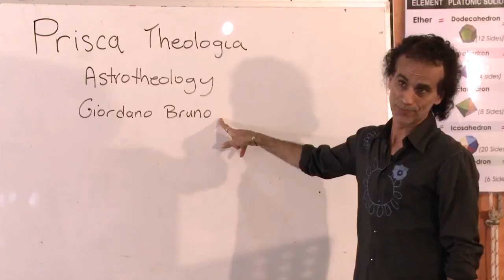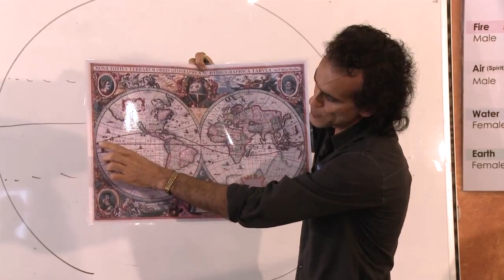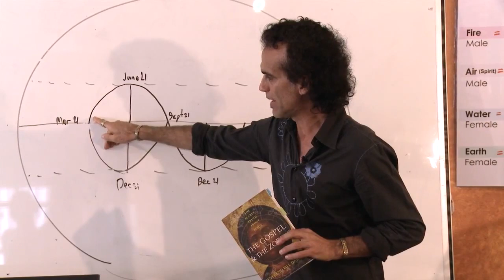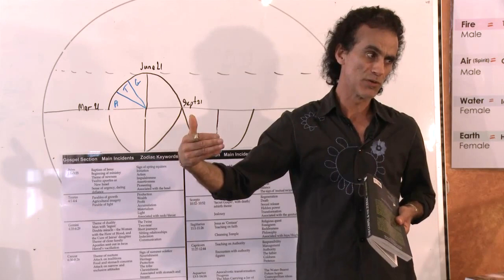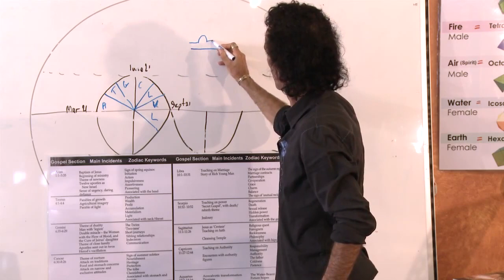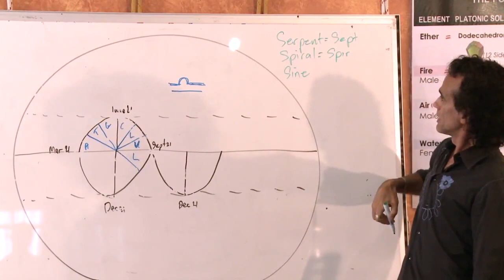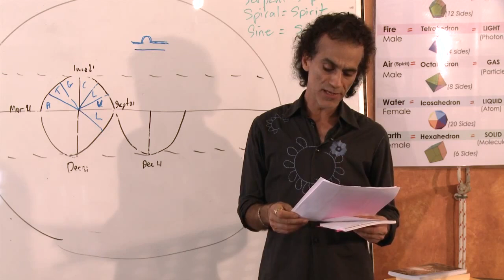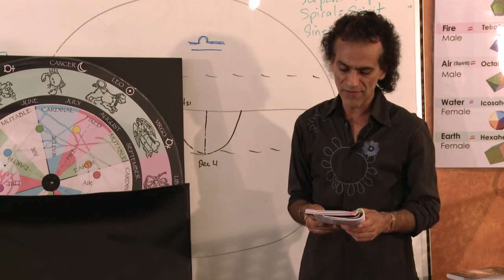Santos Bonacci - The Ancient Theology, Astrotheology - 1/2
Recorded at the Magpie House in Melbourne, Australia.